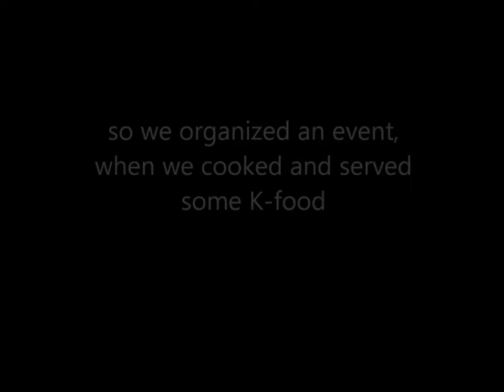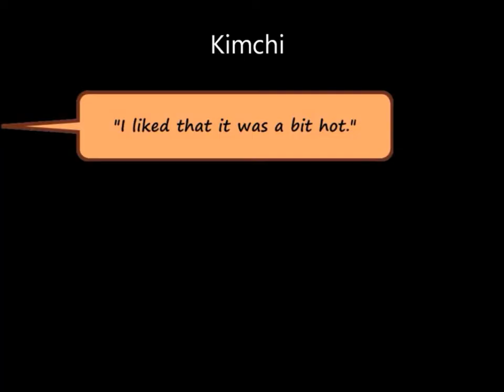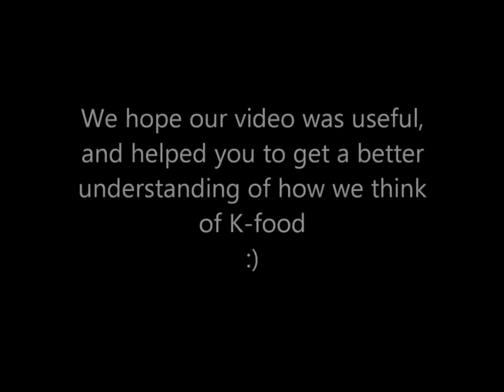Our favorite Korean food is... Hungarian perception of K-food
Hello, 안녕하세요! *^_^*

With this video we are applying to the 2013 Video Contest about Korea - held by The Ministry of Foreign Affairs of the Republic of Korea and Arirang TV.

We are Ancsa and Eszter Tóth from Hungary.

Special Thanks to our cameragirl: Kriszti Tóth!
And special thanks to all the participants - (Zsófi, Matyi, Pogee, Jutika, Zsófi, Luki, Keke és ismerősei, Imola, Jenke, Szabolcs, Kristóf, Antonio, Sára, Dóri, Ivett, Rebi és barátnője)!! :)

- Sungkyunkwan Scandal OST 11. track - Chinese Milk Vetch
- Beethoven Virus OST - A Thousand Cranes
- Teen Top - Delicious Addiction (I love Korean Food)
- The Rooftop Prince OST - Sleep together with flower tonight
- The Moon that Embraces the Sun OST - 궐
- Tamna the Island OST - Hey Yeah
- Tamna the Island OST - Under the Sea